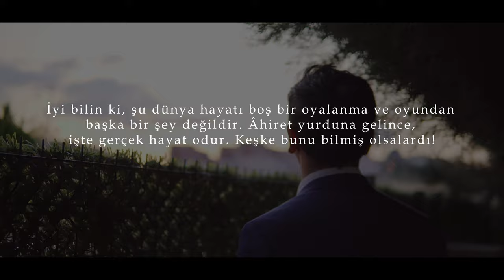ZAMAN DÖNGÜSÜ - CYCLE OF TİME (İNTİBAH KISA FİLM)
ZAMAN DÖNGÜSÜ - CYC LE OF TİME (İNTİBAH KISA FİLM)

🔔 BİLDİRİMLERİ AÇIN 🔔

'Bu dünya hayatı hakikatte sadece bir oyun ve eğlenceden ibarettir; âhiret yurduna gelince işte asıl hayat odur; keşke bunu bilselerdi.'
| Ankebût Suresi  64

🔔 BİLDİRİMLERİ AÇIN 🔔

Beğenerek, Paylaşarak Ve Yorum Yaparak Vesile Olabilirsin :)

En Çok Sevilen Diğer Vidiolarımız;

“Dünyanın cenneti,
sevilip önemsendiğin yerdir.”
Ailemize hoş geldin :)